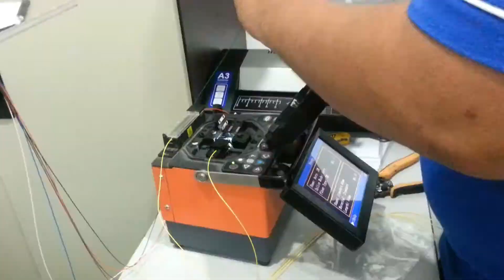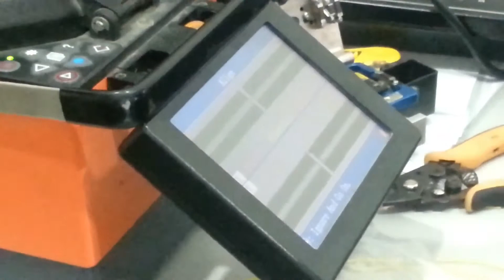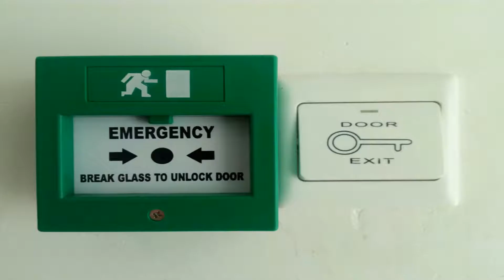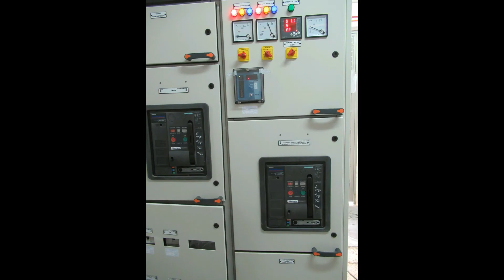NoorFatihin (RK53) - Internship Experience at D'Summit Residences, Johor Bahru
NoorFatihin Binti Jumad  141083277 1